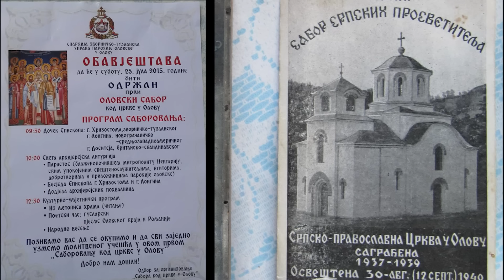OLOVO: PRVI CRKVENI SABOR, 25. 07. 2015.